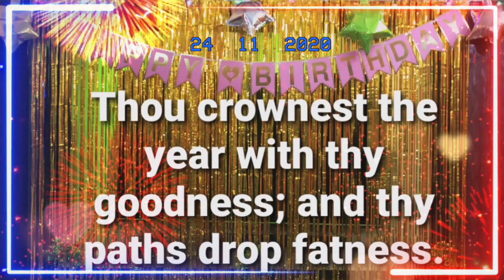Glimpse of Birthday celebration || MOUNIKA JOHNSON || 24 -11- 2020